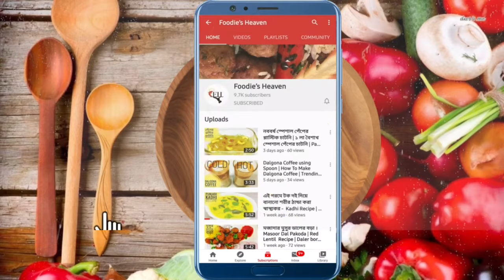সর্দি ,কাশি ,গলাব্যাথা ,গলা খুসখুস ১ দিনে সেরে যাবে । হার্বাল চা । Cold Cough Fever solution tea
During the weather change, everyone has a cold, cough, fever, sore throat, nausea and vomiting. To get rid of all these problems, today I will show you how to make a medicinal tea that will cure all these problems.
cold-cough
herbal-tea

Description : Foodie's Heaven is basically designed to share Lots of interesting and delicious Recipes for all.